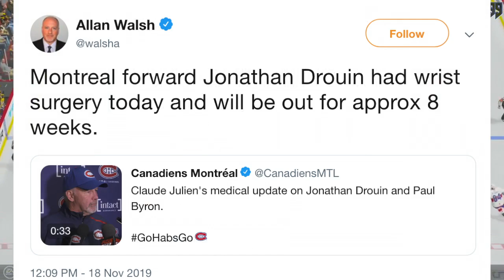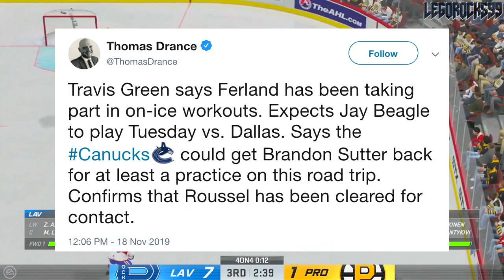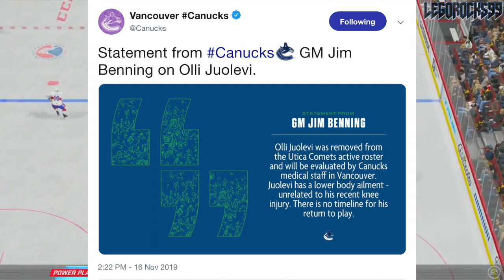Canucks & Canadiens Updates: Jonathan Drouin, Paul Byron, Antoine Roussel, Olli Juolevi, & More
With both the Montreal Canadiens and Vancouver Canucks playing games today, let's go over a few of their updates injury-wise with their players. Two players on the Habs have been downed recently in Jonathan Drouin and Paul Byron. As for the Canucks, we have some good news, with the potential returns of Antoine Roussel, Jay Beagle, Micheal Ferland, and Brandon Sutter on the crosshairs. There's one really bad story with the Canucks though, and it has to do with one of their top prospects Olli Juolevi.